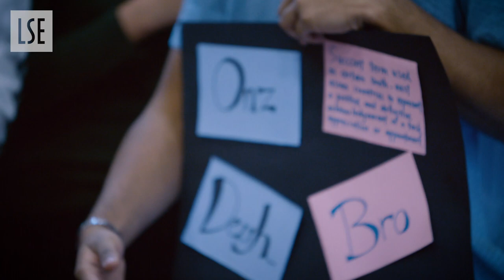Meet Ranim — BA Anthropology and Law | LSE Student Story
BA Anthropology and Law student, Ranim, tell us more about the Anthropology and Law departments' modules and teaching, and how being a member of the LSESU Middle Eastern and North African Society has made her feel partofLSE.

This video was filmed prior to the coronavirus crisis.